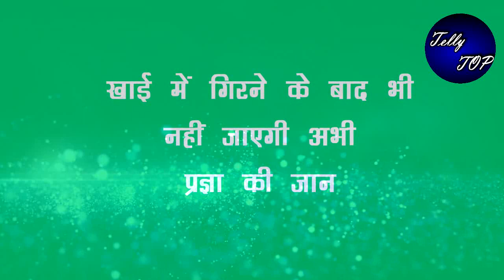Kumkum bhagya || खाई में गिरने के बाद भी नहीं जाएगी "अभी" ओर प्रज्ञा की जान, होगा ये